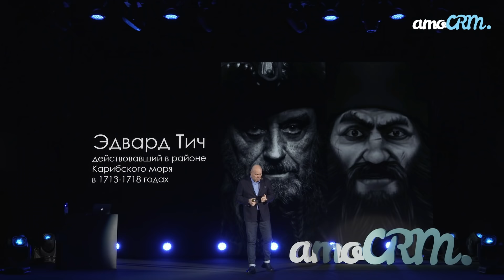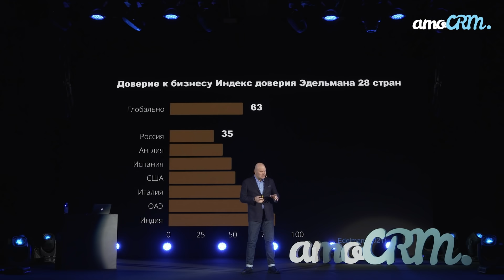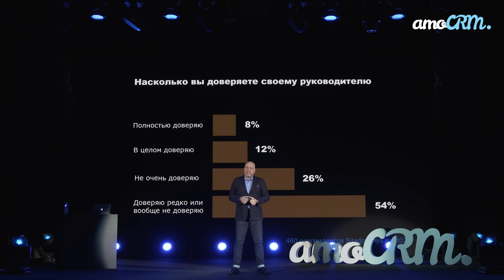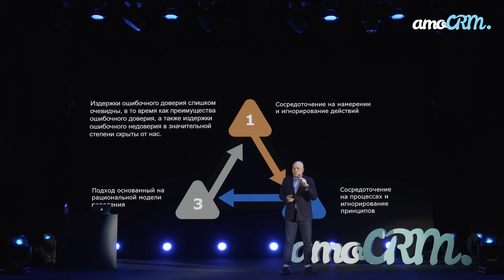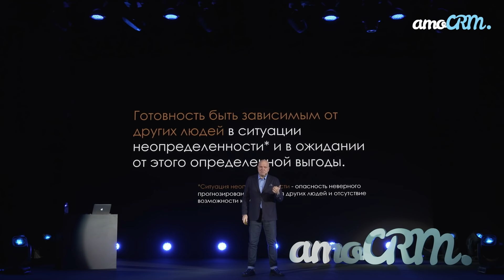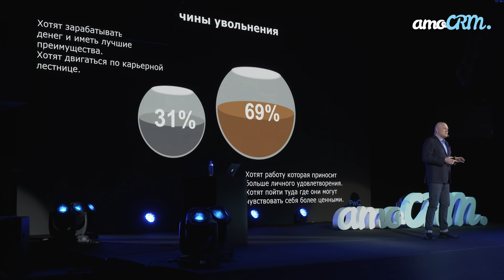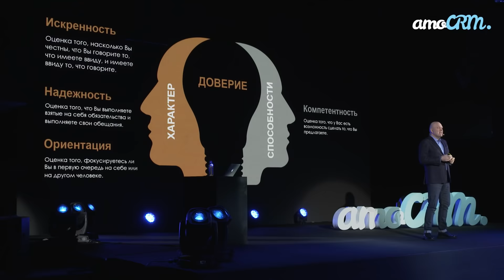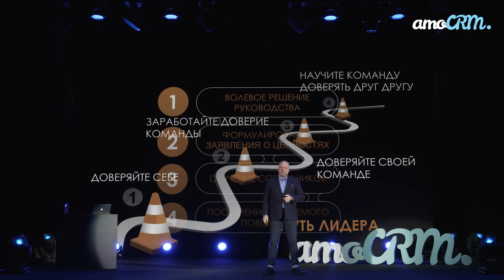Дмитрий Норка - Доверие в бизнесе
Дмитрий Норка — президент международной ассоциации профессионалов продаж IASP. Член международной ассоциации профессиональных спикеров CISSA. 30 лет собственных продаж. 20 лет консультационной и тренерской деятельности. Огромный опыт работы более чем в 80 сферах бизнеса.

Про преимущества доверия в бизнесе, выстраивания взаимоотношений и коэффициент доверия - в нашем ролике.

Ролик для лиц 18+